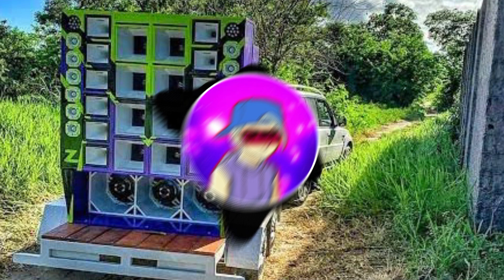Putaria Sim - O Tubarão e Mc Nauan Com Grave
Se inscreva-se no canal pra não perder nenhum video, ative o sininho para receber as notificações e deixa seu like e comenta qual música você vai querer que eu faça com grave no próximo video vlw, tmj:)